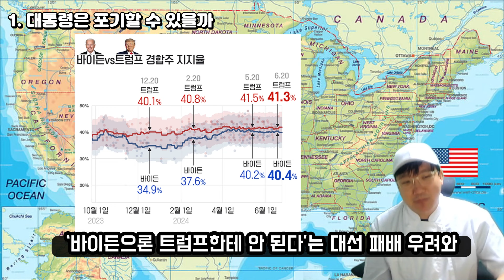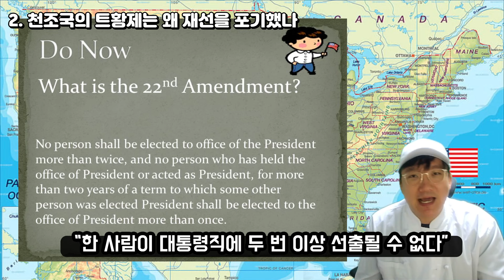미국 대통령이 재선을 포기한 사례가 있을까? 미국史｜US presidents who dropped out of the presidential election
최근 조 바이든 대통령이 민주당 대선 후보에서 사퇴 당할(?) 거라는 보도가 이어지고 있습니다. 바이든은 싫다고 고집을 부리고, 주변에서는 내려오라고 압박을 하는 모양새입니다. 과거에는 이런 일이 있었을까요? 과거의 사건들은 현재에 어떤 메시지를 줄까요. 관련 내용 함께 알아보시죠:)